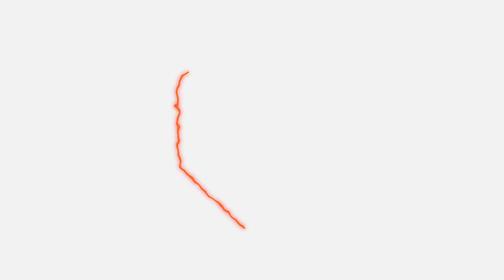Luke Humphries: "I've been struggling but I sought help and everyone has rallied around me"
Luke Humphries joins us at the 2019 Red Dragon Champion of Champions as he opens up about his battle with anxiety and depression, reflects on a roller-coaster 12 months both on and off the oche and looks ahead to his darting future.